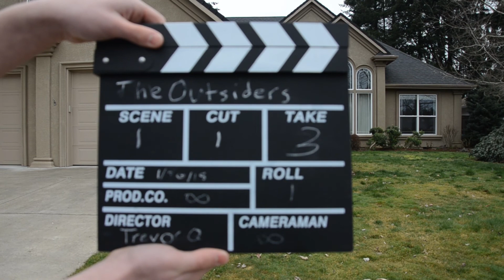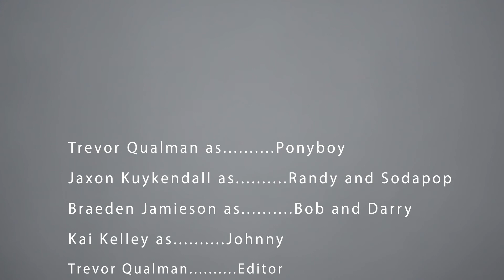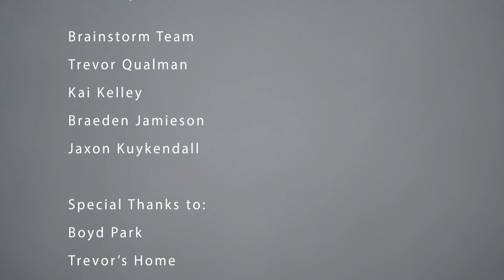Outsiders Trev Jax Brae Kai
The Fountain Scene